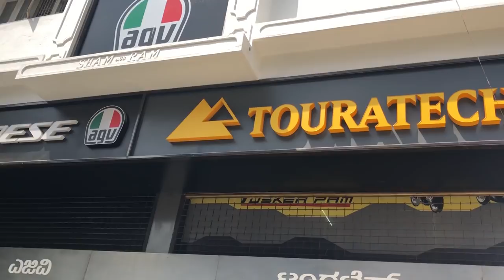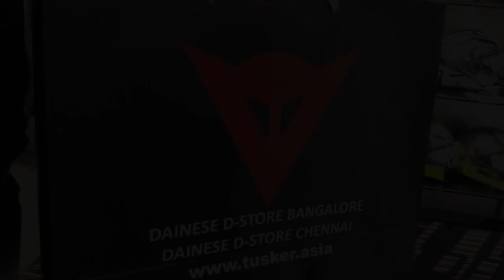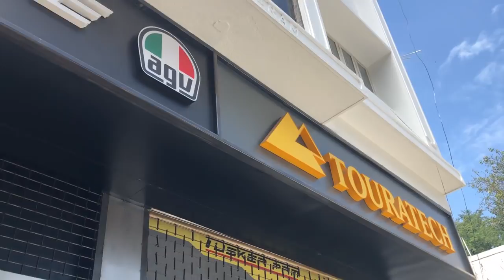Riding Gear Shopping - Dainese Store Bangalore | 2Up Tales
I love to shop and when it is about my favorite brand, the joy is double. Today Atul and I went to the Dainese store here in Bangalore. Got myself a riding pant and a sports touring boot. Here is a quick video of our shopping spree!

Nandita is on Instagram as @nanditainsta
Atul is on Instagram as @atul.hulk

Gadgets We Use:

GoPro Stick
GoPro mounts
Memory Cards
Gorilla Pod
GoPro Bag
DSLR 1
DSLR 2
Portrait Lens
Zoom Lens
Wide Angle Lens
DSLR Tripod
DSLR Bag

Nandita's Mobile Phone
Atul's Mobile Phone

About nb21 - Nandita & Atul, a couple from Bangalore who travel and make videos. Currently own a Kawasaki Versys 650, Chevrolet Beat LT and a Honda Dio.